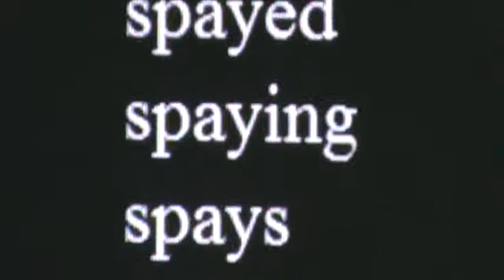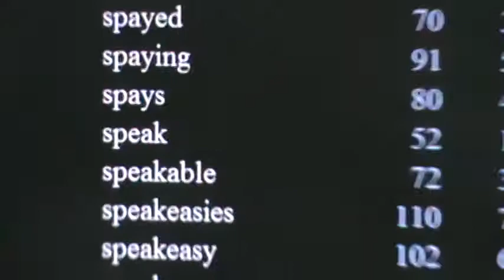M2U07895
There are 3 “+2’s” in FATHER: T H E
There is 1 “+1”: A
There are 2 that divide by 3: F R

3 +2’s: E E T
1 +1: P